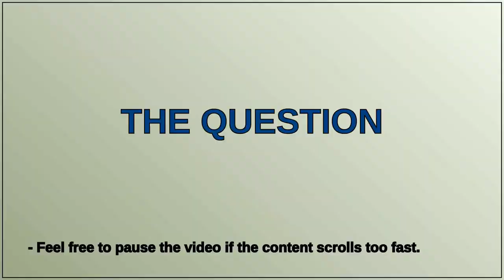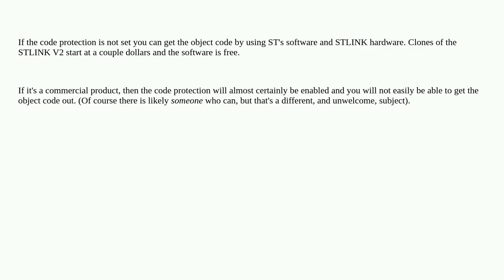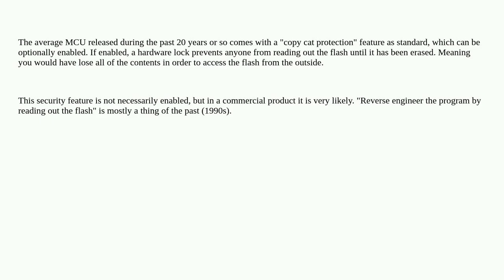Electronics: How to extract firmware from STM32F437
How to extract firmware from STM32F437

A special thanks goes out to the community

  reverse-engineering stm32 firmware